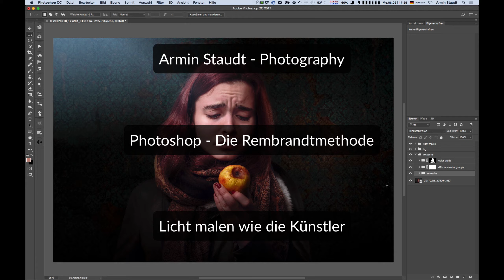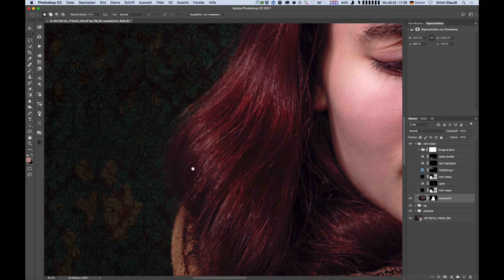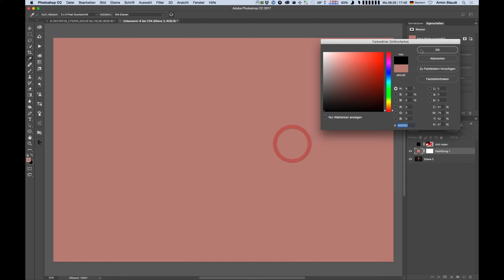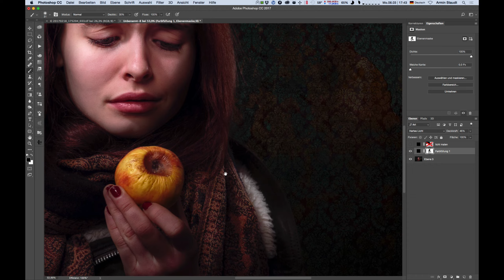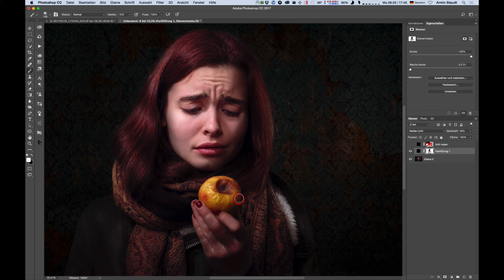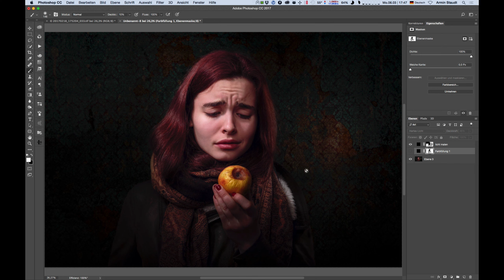Photoshop: Licht malen - Die Rembrandtmethode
In diesem Photoshoptutorial zeige ich wie man ein Bild komplett abdunkelt und dann die wichtigen Stellen wieder herstellt um so den Eindruck einer klassischen Lichtführung zu vermitteln. Sehr einfach und sehr effektiv.

!!!Achtung PixelNerds, es gibt jetzt eine Facebookgruppe in der wir uns ganz intim über alle Themen der Bildbearbeitung austauschen können

Hier eine Liste mit meinem Equipment:
Kamera, Sony Alpha 7RIII
Objektive:
Immerdrauf: Sony 24-105mm
Immerdrauf, leicht: Sony 24-70mm
Sehr klein für Street: Sony 35mm
Adapter Canon-Sony, damit geht alles: Metabones
Makroobjektiv, Portrait: Canon 100mm L
Preiswert: Canon 50mm
Kompaktes Tele: Canon 70-300mm
Fisheye: Sigma 15mm
Weitwinkel: Canon 16-35mm

Studiostativ: Manfrotto
Dreiwege Stativkopf: Manfrotto
Reisestativ: Rollei
Ministativ: Joby
Makro Einstellschlitten: KiwiFoto
Und demnächst ab Dez.: Peak Design Travel Tripod (freu)

Blitz: Sony HVL-F60
Studioblitz, semiprofessionell: Walimex Pro
LED-Licht, Blitz: Lume Cube Professional Set

Mikro Podcast: Auna
Rechner: Mac Pro
Bildschirm - das wäre ungefähr der nächste: Eizo
Grafiktablett: Wacom
Musthave Stift: Wacom Art Pen
Datensichrung: Synology NAS
Externe Festplatten: LaCie

Helferlein
Haftpaste: Hama
Hängesystem Hintergründe
Hintergrund weiß
Hintergrund schwarz
Hintergrund grau
Kamera Befestigung: Peak Design
Kameragurt: Black Rapid
Handschlaufe: Peak Design
Kameratasche: Peak Design

Wenn Du über einen dieser Provisionslinks einkaufst bleibt der Preis für Dich der selbe, ich bekomme für Deinen Einkauf eine Provision.
In diesem Video ist Werbung ev. enthalten *Dauerwerbesendung*!?